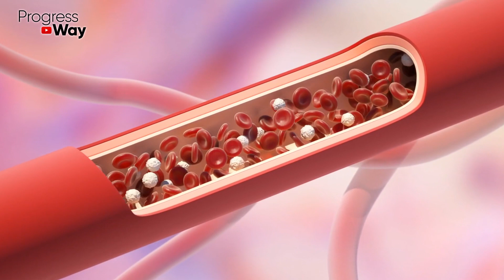Сильнейшая Трава Расширяет Сосуды, Улучшает Работу Органов И Головного Мозга!